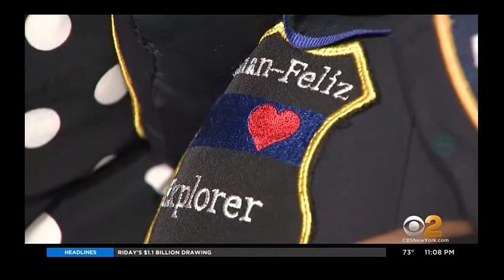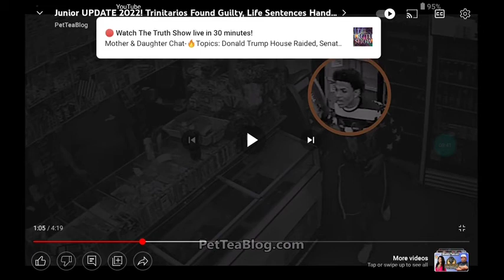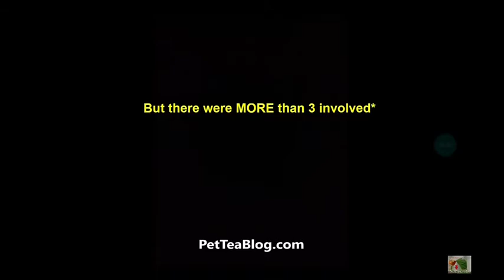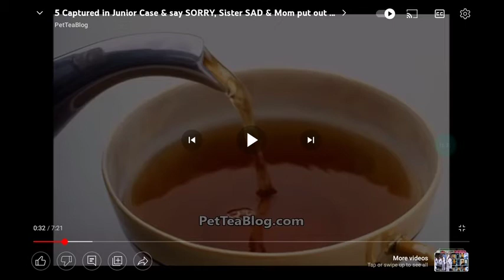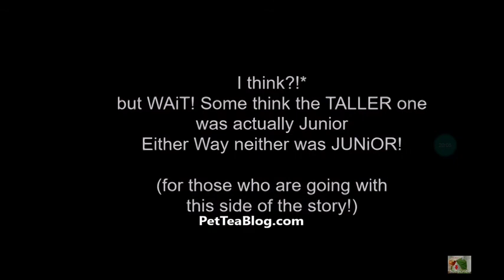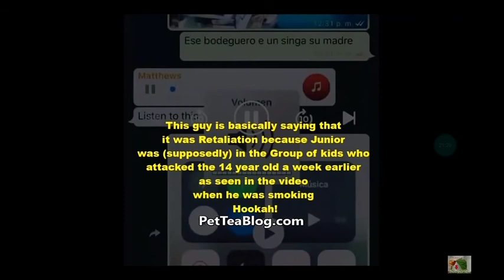JusticeforJunior All the Trinitarios gang members were found guilty & sentenced to life 🙏🤬😱